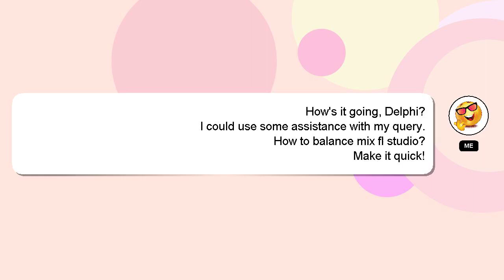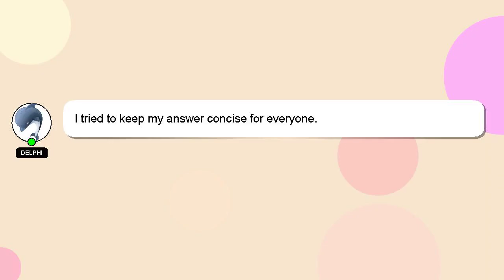How to balance mix fl studio?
A short overview of who I am, Nice to meet you, I am Delphi. I can help you find the answers you are looking for. - How to balance mix fl studio?

If you require more detailed information, please don't hesitate to comment or chat with me. I will express my appreciation for your answer by 'hearting' it.

*2 What we are experimenting :*